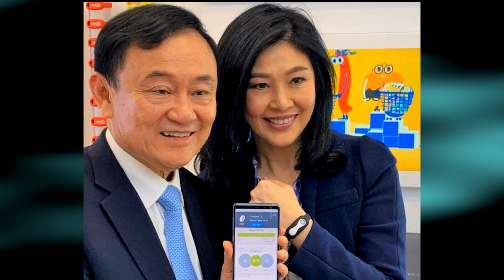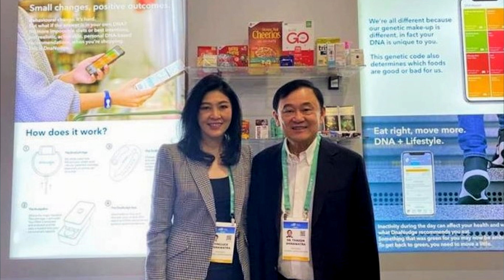ส่องทรัพย์สิน"ทักษิณ ชินวัตร" ยังอู้ฟู่เหมือนเดิมไหม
คุณทักษิณ ชินวัตร เป็นนักธุรกิจ และอดีตนายกรัฐมนตรีของไทย คนที่ 23 ดำรงตำแหน่งตั้งแต่ปี 2544 ถึง ปี 2549 เขาดำเนินธุรกิจโทรคมนาคม และการสื่อสาร ผู้ก่อตั้งกลุ่มบริษัท ชิน คอร์ปอเรชั่น จำกัด มหาชน เคยเป็นอดีตเจ้าของและประธานสโมสรฟุตบอลแมนเชสเตอร์ซิตี้ มีสัญชาติไทยโดยกำเนิด และถือสัญชาติมอนเตเนโกร ตั้งแต่ปี 2552 ถึงปัจจุบัน
   เมื่อปีที่ผ่านมา ก็ได้รับการจัดอันดับจากนิตยสารชื่อดัง นิตยสาร Forbes ปี 2020 ให้เป็นมหาเศรษฐีอันดับที่ 1,196 จากมหาเศรษฐีทั้งหมดทั่วโลก 2,095 คน
     คุณทักษิณ ชินวัตร มีทรัพย์มากถึง 1,800,000,000 ดอลลาร์สหรัฐฯ ที่คิดเป็นเงินไทยประมาณ 56,808,000,000 บาท ทั้งยังมีระบุเพิ่มเติมว่าเขาเป็นผู้ขับเคลื่อนธุรกิจอสังหาริมทรัพย์ อย่างบริษัท เอสซี แอสเสท คอร์ปอเรชั่น จำกัด (มหาชน)

ชมบ้านดารา คนดัง ทั้งในประเทศและต่างประเทศ ชีวิตครอบครัวความเป็น รวมไปถึงธุรกิจของเหล่าคนดัง